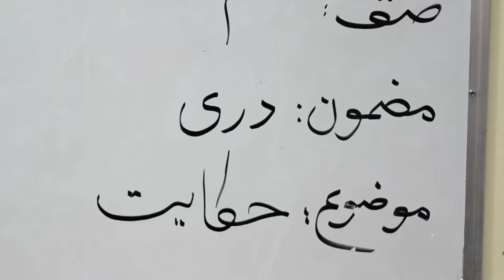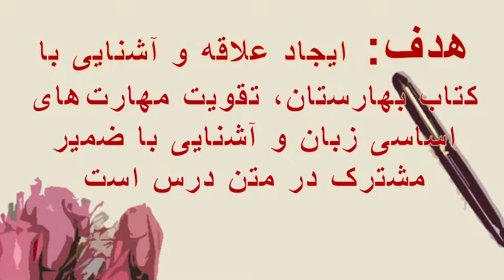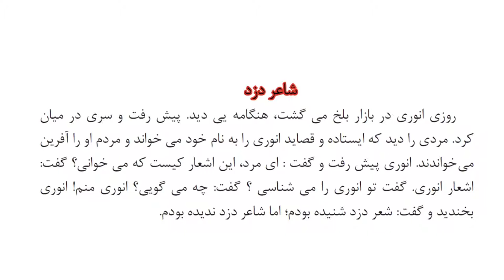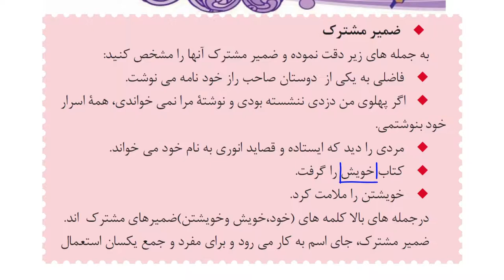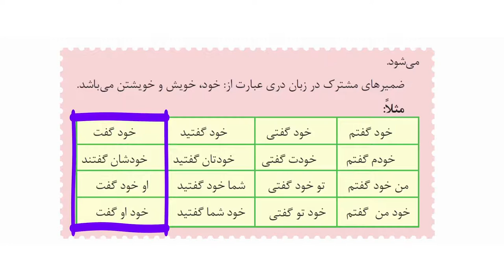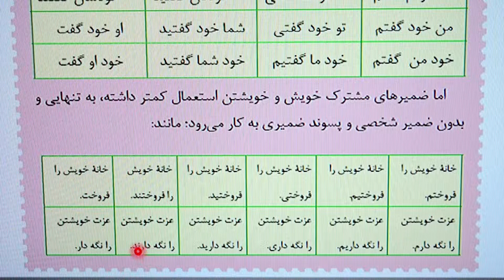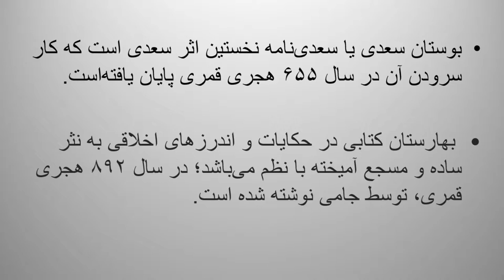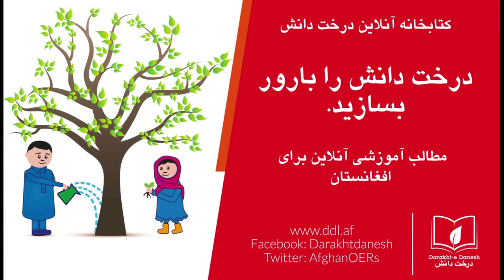حکایت (مضمون دری صنف هفت) (ویدیو)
در این کلیپ ویدیویی، درس هژدهم کتاب دری صنف هفت توسط استاد حمیرا ځدران ارایه می‌گردد. این کلیپ ویدیویی توسط کتاب‌خانه درخت دانش تهیه گردیده است. برای دست‌رسی به سایر مواد آموزشی به کتاب‌خانه درخت دانش مراجعه کنید: